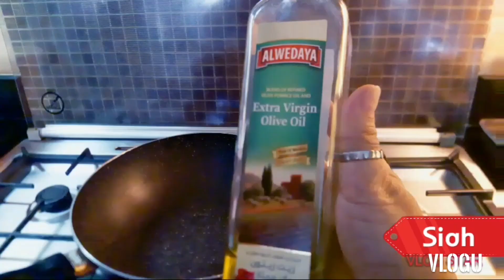Let's Do The Cooking/Making Healthy Organic Bread Spread Out Of Five Ingredients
Making Healthy Organic Bread Spread at home,
With Five Powerful ingredients That can be easily avail...
1.Onions
2.Garlic
3.Red Chilli
4.Olive Oil
5.Salt